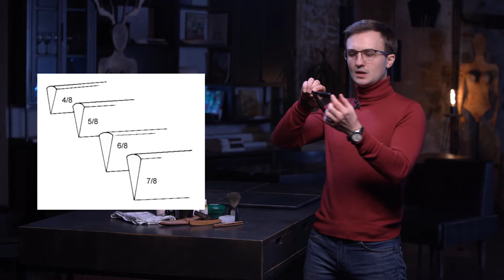Ролик для ютуб канала